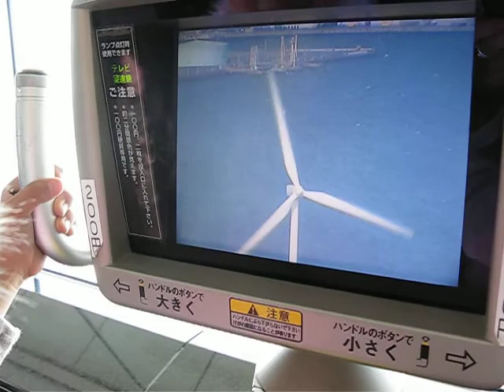Be Yokohama-Hakone 21 March 2010.2